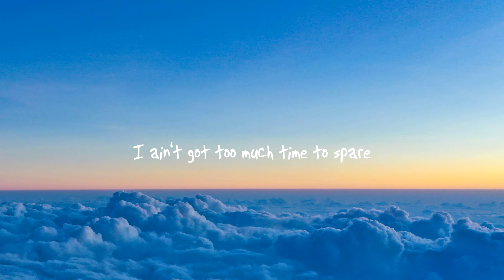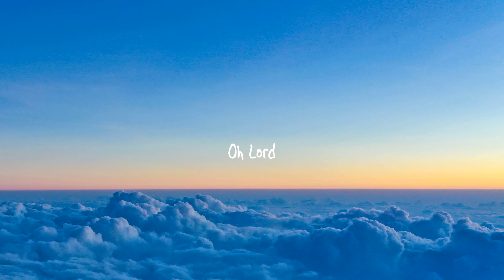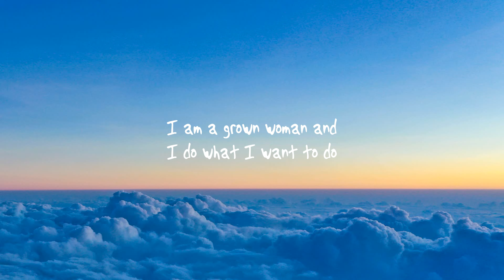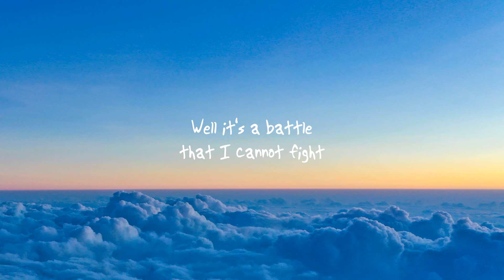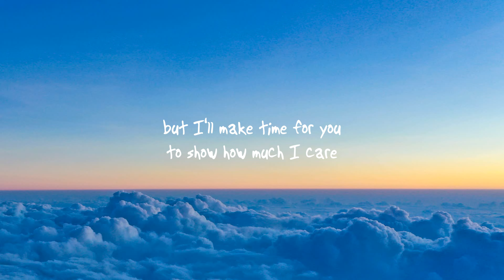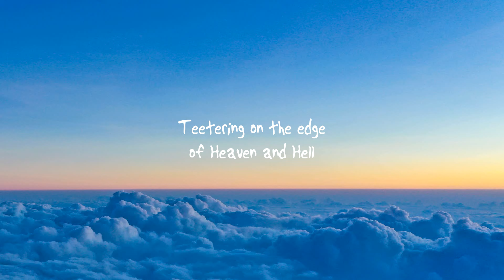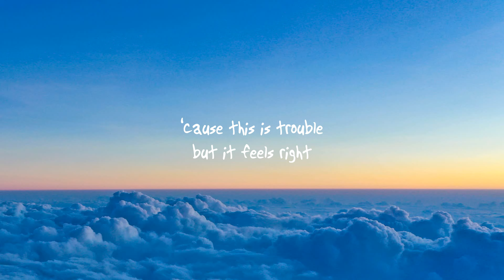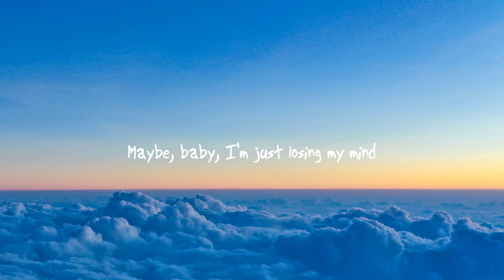Adele - Oh My God (Lyrics)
Follow Adele :

 / adele

 / adele

 / adele

(Lyrics): Adele - Oh My God (Lyrics)

[Verse 1]
It's what keeps me comin' back even though I'm terrified

[Bridge]
"Lord, don't let me," I say, "Lord, don't let me"
I say, "Lord, don't let me, let me down" (Oh, Lord)
I say, "Lord, don't let me, let me down" (Don't let me let myself down)
I say, "Lord, don't let me, let me down" (Oh, my God)
I say, "Lord, don't let me, let me down" (Oh, oh-oh-oh, oh-oh-oh)

[Outro]
I say, "Lord, don't let me, let me down" (I know that it's wrong, but I want to have fun)
I say, "Lord, don't let me, let me down" (Mmm, yeah, mmm, yeah)